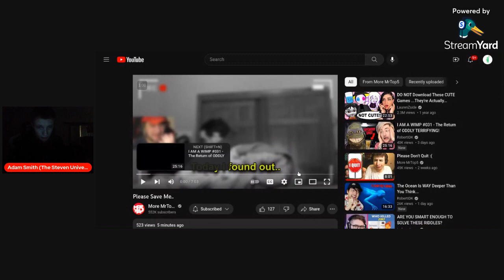ANTI MRTOP5 IS CRAZY